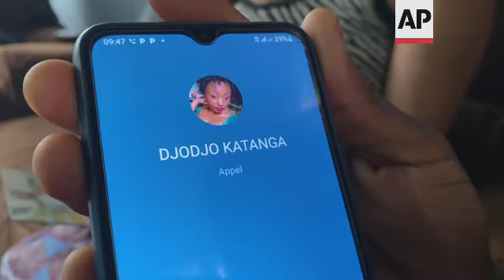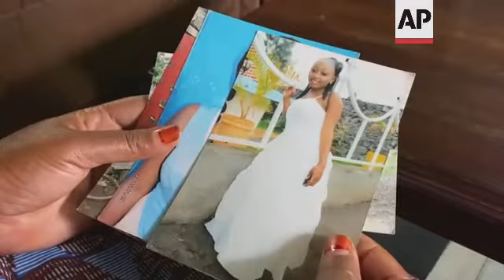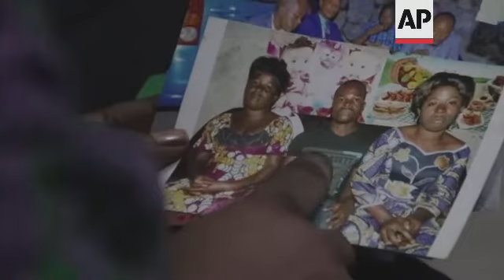DR Congo families on worries of students in Ukraine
(18 Mar 2022) In the Democratic Republic of Congo, families whose children were studying in Ukraine and tried to flee when the war broke out are concerned.
Even though some students crossed the Polish border, their families haven't heard from them since.
Every hour, as a ritual, Solange Kahindo and her husband living in Goma, try to reach their children via WhatsApp.
The call rings in vain, the children do not answer.
Djodjo Katanga and Kasereka Katanga, were both Congolese students in Ukraine and as war broke they informed their mother Solange that they had successfully fled to Poland.
But since they crossed the border, their parents have had no news of them.
Their mother said that she was afraid, she said life in Congo was not good due to war, that was why they sent the children to study in Ukraine, but war has now reached Ukraine as well.
"We have heard that the Congolese government is going to intervene so that the children come back" she said "but, unfortunately, as the days go by, nothing is done."
Similarly, another mother of a Congolese student in Ukraine, Faida Ntantine said her son, Alain Chirimwami, had been missing as well since crossing into Poland.
"I'm afraid because I don't know where my son is," she said after trying to call him repeatedly and send him messages.
"Now I spend all day in front of the television following the news and hoping that there will be any news about him."
The Office of the United Nations High Commissioner for Human Rights recently announced that at least 636 civilians have been killed since the beginning of the Russian offensive in Ukraine.
In the Democratic Republic of Congo, these families cling unto the hope that they will see their children alive again.